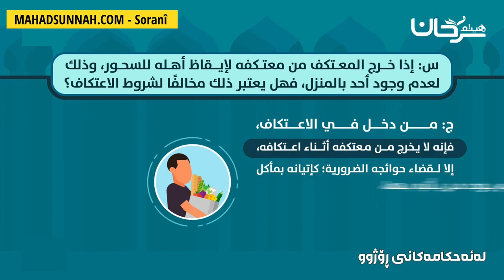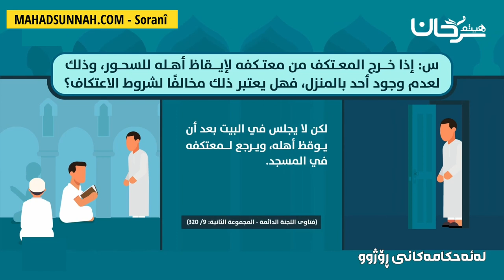ئيعتيكاف الاعتكاف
تزكيات بعض العلماء للشيخ هيثم سرحان حفظه الله:
🌴و لا ننسى الصغار أيضا يمكنهم متابعتنا على :
قناة أتعلم وألعب Learn & Play Играй и учись :
تطبيق أندرويد:
Collège du Sunna
Школа «Сунна»